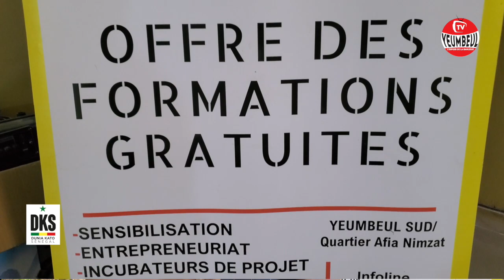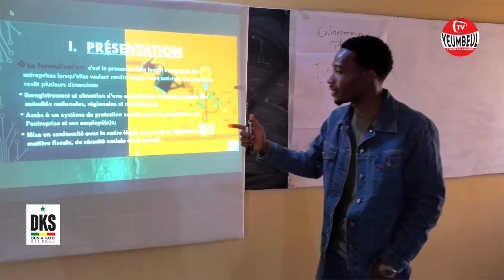Ibrahima Soly Projet : TESSITO INUMBARA | Dunia kato Sénégal: Entreprendre pour un monde persé...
Ibrahima Soly Projet : TESSITO INUMBARA | Dunia kato Sénégal: Entreprendre pour un monde persévérant"

Walfadjri
Walf tv
Walf fm
Tfm
Sen tv
Senegal7
DAKARBUZZ
Kouthia show
Ahmad aidara
Alioune sall
GUÉDIAWAYE
Pikine
Yeumbeul
Bara Gaye
Ousmane sonko
Sonko président
Sonko 2024
Ousmane sonko a ziguinchor
Élection
Allez les lions
Sénégal
BuzzStudio
Evenprod
Marodi tv Sénégal
Xalaat tv
Dakar matin
Macky sall
Maire Guediawaye
Oustaz
Serigne
Mbacké
Sy
Niass
Touba
Tivaoune
Kaolack
Médina baye Niass
Zik fm
Rfm
Bougane Gueye dany
Youssou N'Dour
Wally seck
Sunu xalaat
Buzz Senegal
Dakar Sénégal
Wally seck
Sidy Diop
Youssou N'Dour
Oustaz modou fall
Modou fall
Arrêt mère thiaba
Bara Ndiaye
Kouthia show
Sonko
Ousmane sonko
Malika tv
Asfiyahi tv
Adamo attaque
Hady niass
Xalat tv
Wa in yakadou
Wakhtanou fadiar
Basmala
Serigne touba
Tivaoune
Ahmad Khalifa niass
Mor kebe
Oustaz Mor kebe
Ismpro 24
Oumar sall
Akhlou sounah
Alkhouran ak sounah
Tafsir
Ngabou
Football
Lamb dji
Modou lo
Ama Baldé
Balla Gaye 2
Arena
Sa ndiogou
Sonhibou diop
Touba mbacke
Ndiassan
Médina baye Niass
Dahira
Daara dji
Zikar
Zikroullahi
Alamnasrah
Ya latifou
Latif
Ya fatahou
Gamou 2022
2a tv
2a tv ahmed aidara
Revue de presse Ahmed Aidara
Kouthia tv
Revue des titres ahmed aidara
Vacances
Noyade
Laap
Plage
Lac rosse
Plage malika
Plage mali bou
Plage Guediawaye
École
Parents
Pourquoi yewwi askan wi Reporté
Apr yeumbeul
Politique yeumbeul
Keur massar
Yeumbeul tv
Biir yeumbeul
Yewwi askan wi en direct
Seneweb
Walfadjri
Edition soir walf tv
Mali cedeao
Tabaski 2022
Tabaski
Gamou
Sport
Lamb tv
Lutte tv
Balla gaye 2
Gris bordeaux
Sa thies
Lac de guerre
Gaston Mbengue
Modou lo
Actualités
Manifestations
Ama balde
Eumeu sene
Pikini
200% pikine
As pikine
Tfc
Jarraf
GUÉDIAWAYE fc
Ligue sénégalais de foot
Xalaat